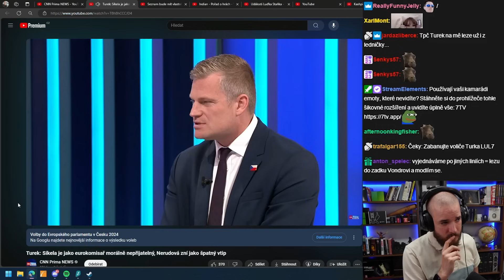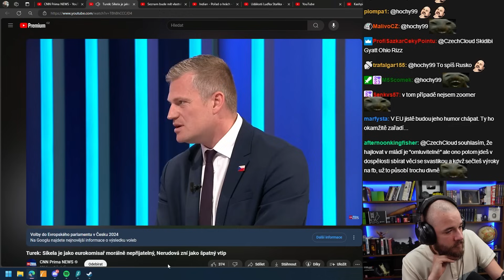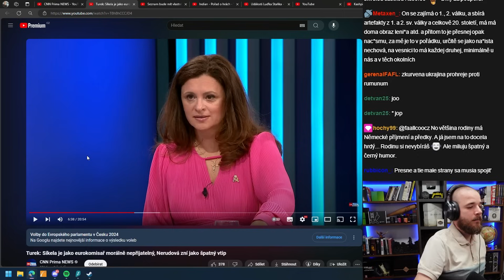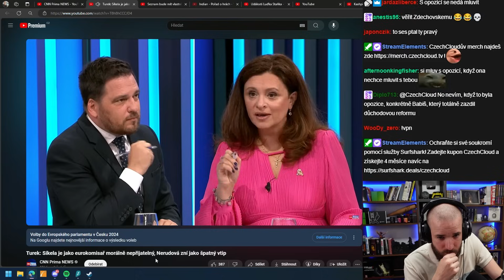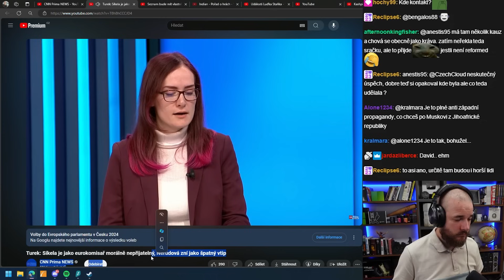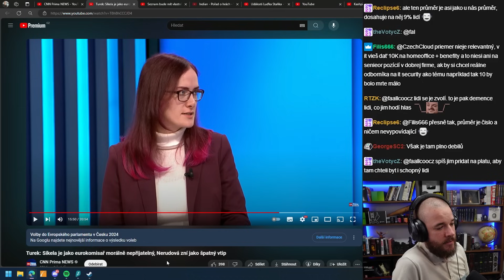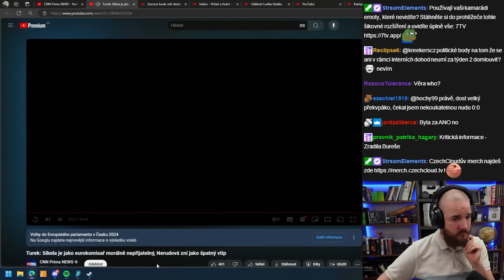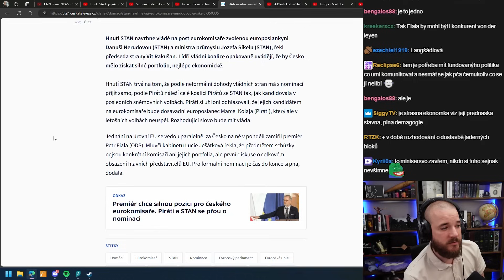Turkův názor na nominaci Nerudové na eurokomisaře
Děkujeme Primě za další skvělou debatu!